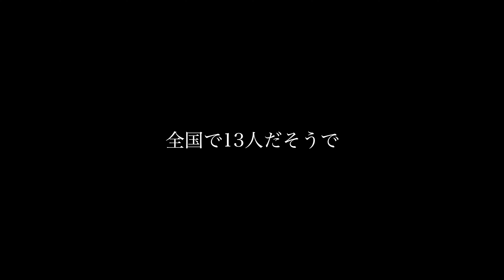【Hybrid Rudiments】Cheese Pata Fla-Fla【5/30最終報告】